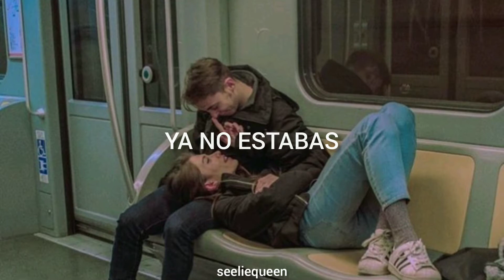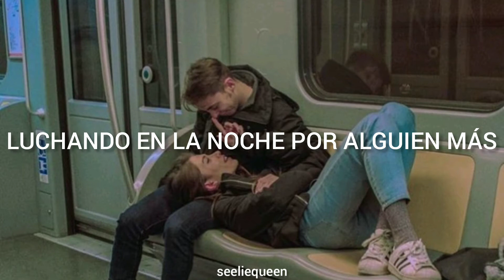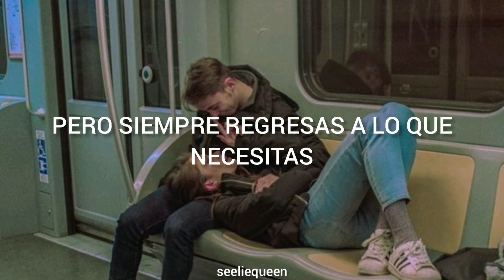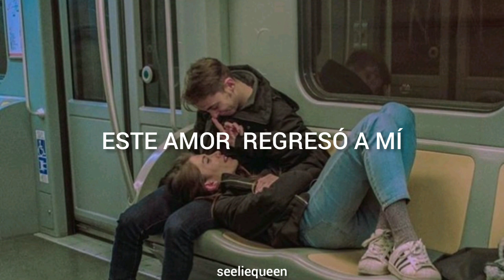This Love, Taylor Swift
Y si tienes sugerencias de traducciones, ponlas en los comentarios. All the love, Tori